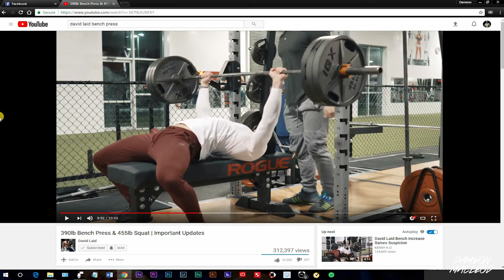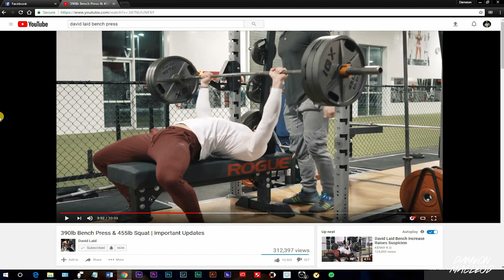390lb David Laid Anavar Bench PR?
The 390lb David Laid Anavar Bench PR is the topic of the day in the youtube fitness community. is he natty or not?